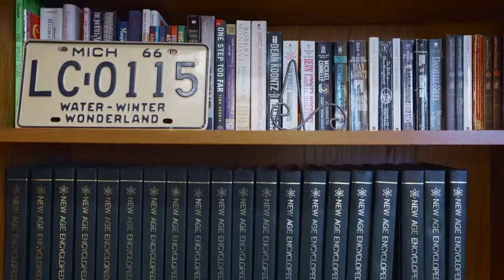1115 Second Ave, Napa, CA 94558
Napa Valley is all about country living, vineyard views, and relaxing landscapes that are located minutes from popular restaurants, wineries and downtown nightlife. These are some of the reasons why homes in the Avenues of Napa are in such demand. Situated on a flat .57+/- acre lot, this 4 bed, 2 bath home has been thoughtfully remodeled in recent years. As you step through the spacious foyer with its original white oak floor, you enter an elegantly designed kitchen that is set up for any Napa Valley Chef, or the cook who just appreciates high quality. Designed for entertaining this home invites your guests both indoors and out with generous dining areas and covered shade patios that overlook the sprawling lawn and peek over the fence at hills and vineyards behind you. There is also a detached studio that has both heating and air conditioning perfect for that home office, art studio, gym or guest quarters for those who just need a little bit of space.